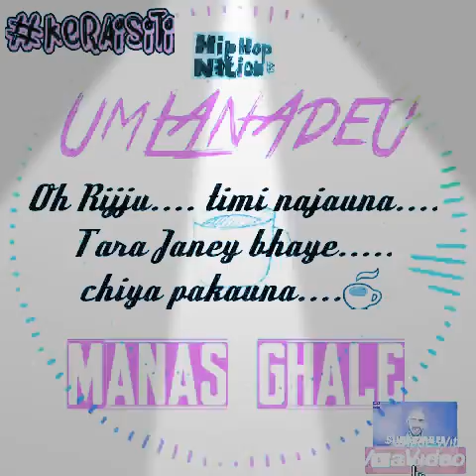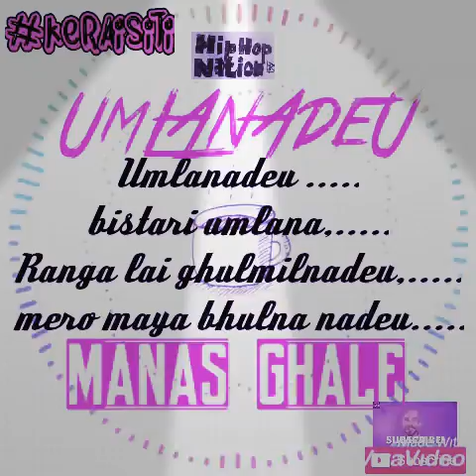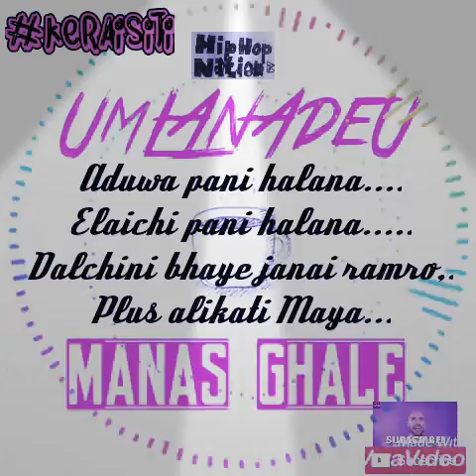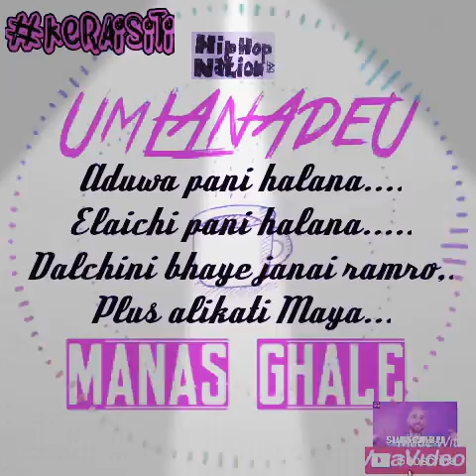The tea song - Umlanadeu Lyrics - Manas Ghale ( Prod By Roka )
Umlanadeu Written/composed and performed by Manas Ghale Mixed/produced by Bhupendra Roka Mastered by DJ AJ Album : Malai manpardaina timro rap (2018) Full song and album available in all major digital platforms.